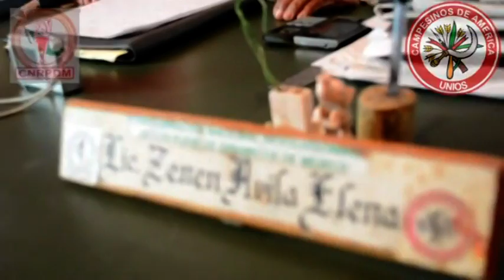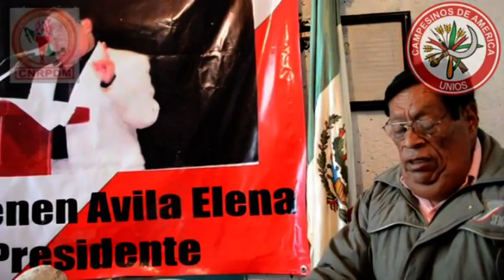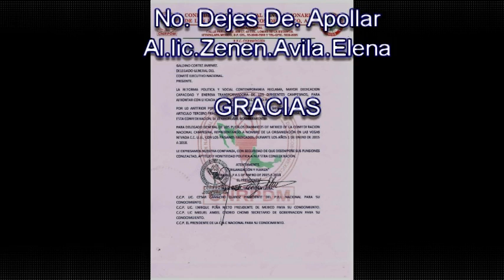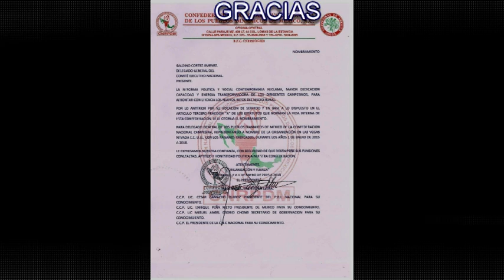Parte#2 Mensaje Del.Lic.Zenen.Avila.Elena Para.Lanzarse Como.Governador Del.Estado De Oaxaca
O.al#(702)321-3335